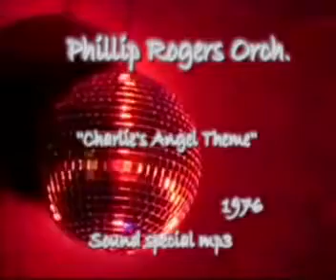Thomas Gibson Charlie's Angels Petal Mississippi Sun Circle Petal MS